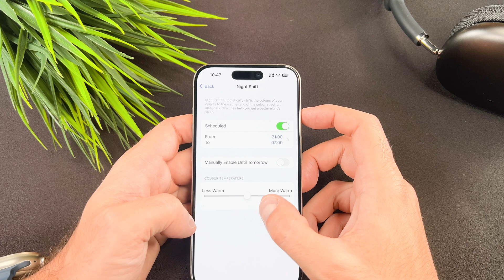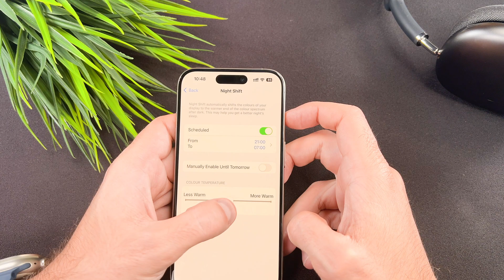iPhone 15 Pro / Pro Max / Plus / 15 - How To Fix Yellow Screen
The iPhone 15 Pro / Pro Max / Plus / 15 -  How To Fix Yellow Screen video finally arrived to the channel!
In this quick video I will show you, how to disable yellow screen.

00:00 - Intro
00:08 - How to disable it
00:48 - Night shift

This is a iphone 15 pro how to disable yellow screen on your iphone 15 models video. I hope you will enjoy this video.